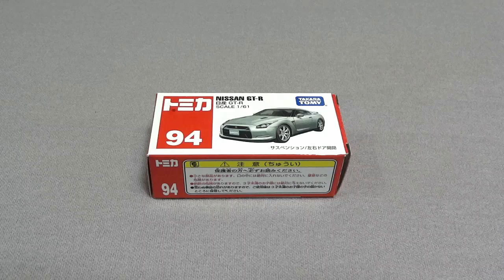トミカ No.94 日産 GT-R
トミカの日産 GT-Rです。アクションはサスペンションと左右ドア開閉です。